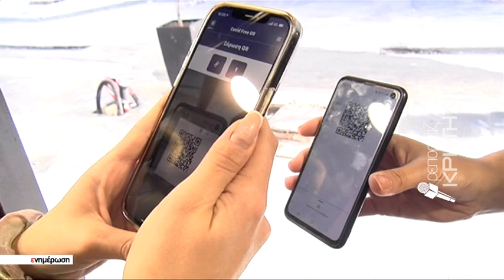Σφίγγει ο κλοιός για τούς ανεμβολίαστους με τα νέα μέτρα που τέθηκαν σε ισχύ